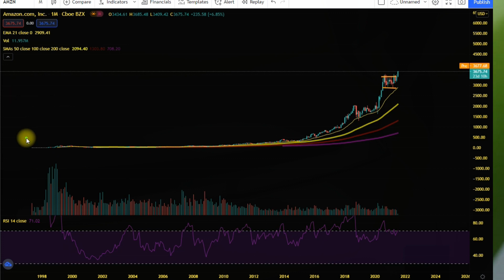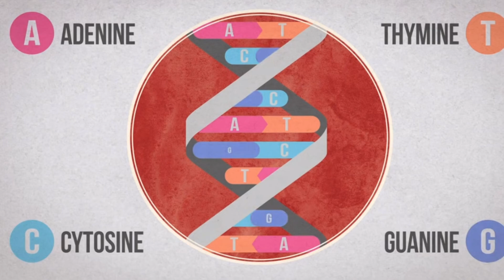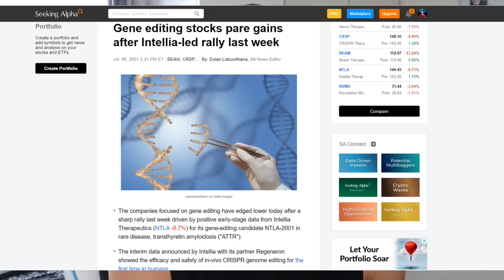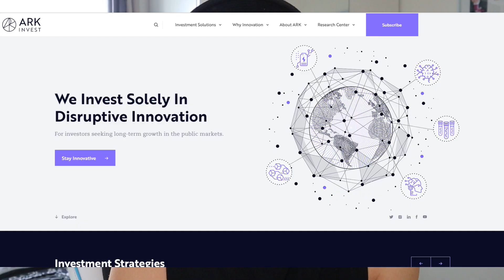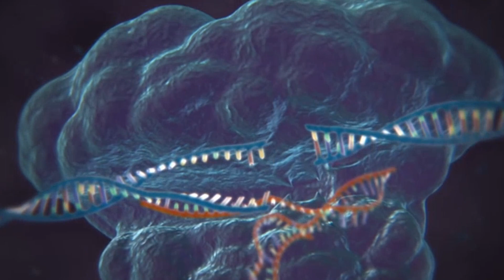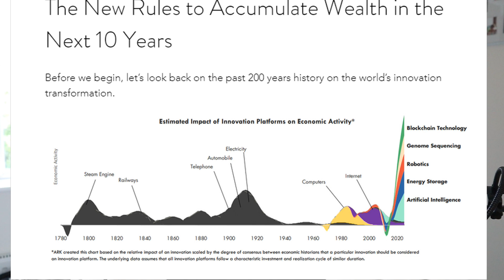FINDING THE NEXT 50X STOCK, WHAT CATHIE WOOD JUST SAID ELECTRICAL VEHICLES GENOMIC REVOLUTION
BEST STOCKS TO BUY NOW GENOMIC AND DNA SEQUENCING nio stock price predictions nio power day revealed- NIO STOCK NEWS AND UPDATES - NIO STOCK PRICE PREDICTION NIO STOCK CHART ANALYSIS AND TECHNICALS -NIO STOCK NEWS NIO UPDATES - CATHIE WOOD JUST SAID THIS ABOUT BUYING NIO buy nio! WHY IS NIO CRASHING? NIO IS EXPANDING TO NORWAY ! NEW ARTICLE SAYS IN SEPTEMBER - HUGE nio news factory shut down semi conductor chip shortage - nio stock delisted Chinese fears? huge nio stock price predictions NIO STOCK GETS NEW PRICE TARGET UPGRADE TO $70 - NIO STOCK US EXPANSION LEAKED - NIO STOCK GLOBAL EXPANSION - NIO EUROPE EXPANSION NIO CHART ANALYSIS BUY NIO STOCK? SELL NIO STOCK? NIO NEWS AND UPDATES. alphine 4 stock news

BUY NIO?

NIO IS SELLING OF WILL IT REACH $25? PALANTIR STOCK EXPLAINED - FULL NIO STOCK PRICE PREDICTIONS AND CHART ANALYSIS - FULL PALANTIR STOCK PLTR STOCK CHART ANALYSIS AND PRICE PREDICTION. NIOSTOCK NIO STOCKSTOCKPRICEPREDICTION.

 STOCK MARKET CRASH?! BUY NIO STOCK? SELL NIO STOCK? BUY NIO NOW?! CATHY WOOD BULLISH ON NIO STOCK?!